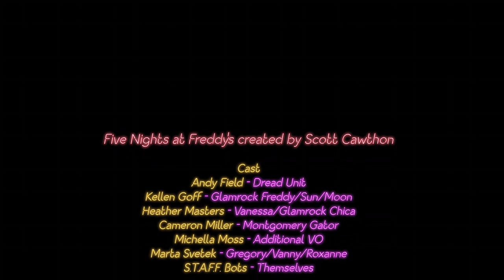Rooftop ending | FNAF security breach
freddy saves gregory from vanny